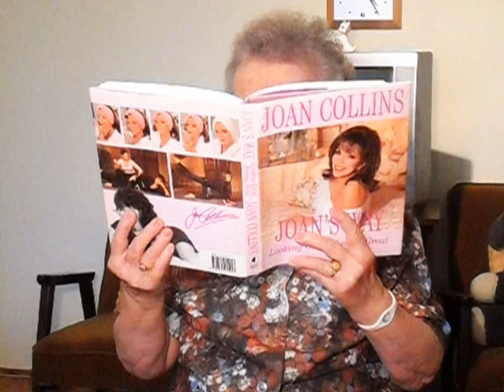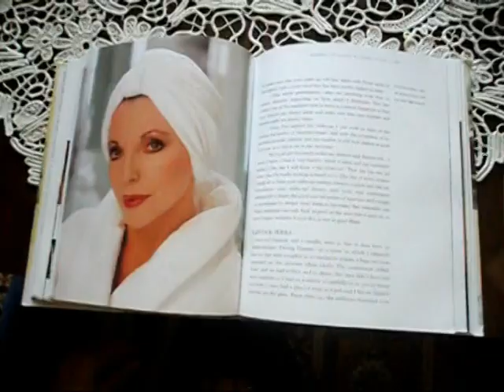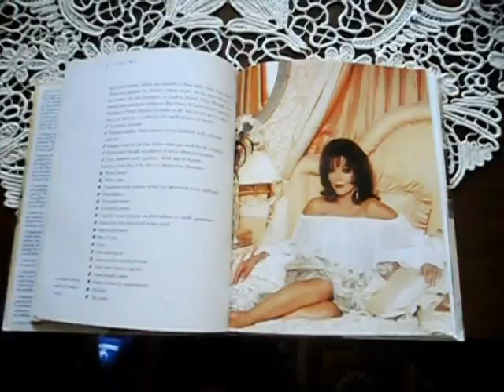Like Joan Collins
Chantal (und Joan Collins) geben Frau Schmidt wertvollte Stylingtipps für einen bevorstehenden Tanztee.
In expectation of an upcoming dancing-event, Mrs. Schmidt gets valuable styling-advices from Chantal (and Joan Collins)